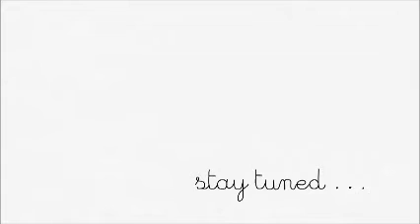WHYTE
ISIA Firenze e POLIMODA
presentano

WhyTe ep.2

cast
Rachele Pucci
Linrinna Shinji Lindström
Chiara Marchetti
Matteo Torretti
Selena Mastromartino
Nicola Cuppone
Donatella Santarelli
Franziska Stremme
Laura Orioli

soggetto
Studenti ISIA Design
Design della Moda III anno a.a. 2010/2011

produttore esecutivo
Giancarlo Torri

regia
Claudia Usai

D.O.P.
Daniele "Osho" Botteselle

organizzatore generale
Eva Spinelli

location manager
Marta Biagini

suono in presa diretta
Fabio Bonini

Francesca Sacchetti

aiuto regia
Eleonora Busia

fotografia seconda unità
Giovanni Pucci

costumi
Giulia Betti
Marta Biagini

trucco
Martina Panerai

body painting
Nataša Filimonovic

trucco effetto speciale
Adriana Rasi

Alessio Dezi

assistente alla macchina
Eleonora Cecio

attrezzista
Filippo Disperati

sarta
Cristina Bozzi

assistente scenografo
Ilaria Bronzi

segretarie di produzione
Sara Filippelli
Martina Giraldi

assistente trucco
Stefania Gentile

runner
Andrea Boccini

oggetti di scena
Studenti ISIA Design

realizzazione oggetti di scena
Iacopo Iacoponi

backstage
Alessandro dell'Acqua

Francesco Lucherini(FKL)

postproduzione

montaggio
Giancarlo Torri

musiche originali
Fabio Bonini

effetti speciali digitali
Claudia Usai

color correction
Giovanni Pucci

logo animato
Filippo Disperati
Galileo Disperati
Elena Mojarova

mezzi tecnici
Laboratorio di Fotografia e Video ISIA Firenze
VERTIGO

macchina da presa Canon
MAV

macchina da presa Sony F3
Project Italia

Si ringraziano:

Lapo Baglini
Luigi Angioloni
Maurizio Montagni
Diana Biagini
Daniele - Hotel Cellai
Francesco Lucherini
Nicla
Koji Asari
Betty DJ
Gianfranco Panerai
Gentile Giovanna
Daniele Botteselle
Giancarlo Torri
Giulia Reali
Arabella Natalini
Stefano Maria Bettega

per le Location

ARPAT, Via Lodi 20, Prato
Street Doing, Via dei servi n.88/r, Firenze
Hotel Cellai, Via XXVIII Aprile n. 14, Firenze